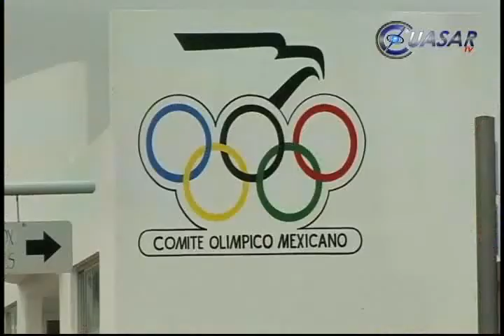Arrancan centroamericanos de Atletismo en Morelia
Arrancó en Morelia, Michoacán, el vigésimo Cuarto Campeonato Centroamericano y del Caribe de Atletismo Mayor, con la participación de 380 atletas de la región...